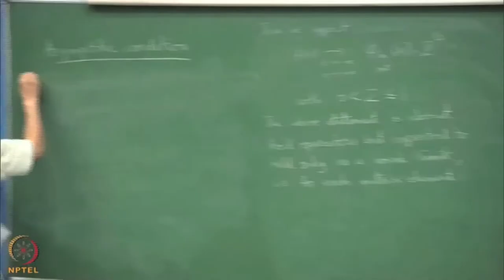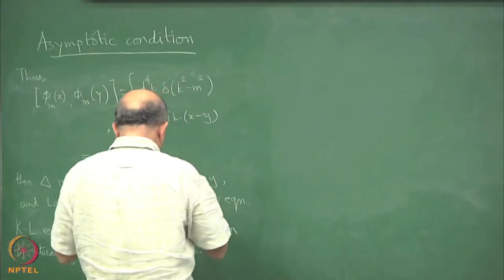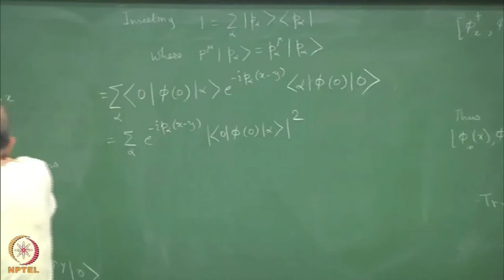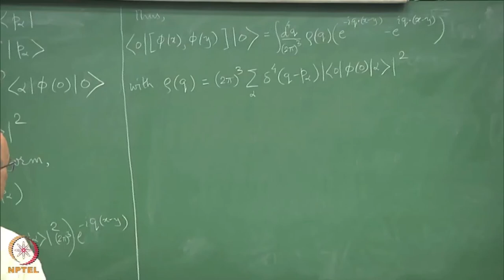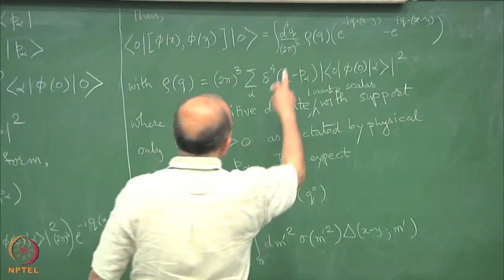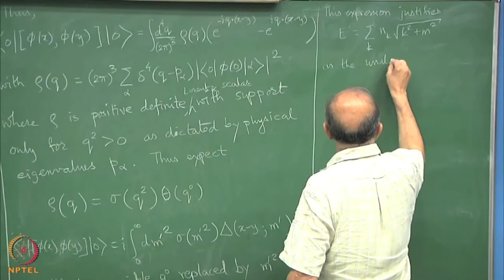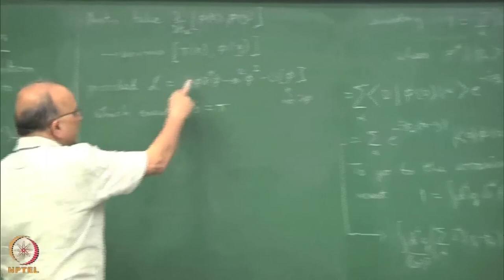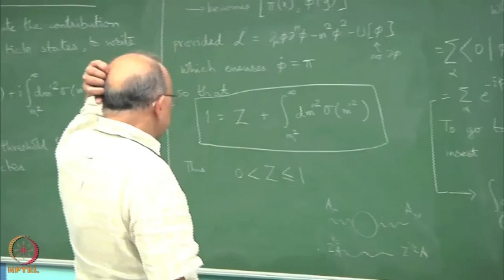Asymptotic condition Kallen-Lehmann representation - II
Subject: Physics

Courses: Path integral functional methods quantum field theory